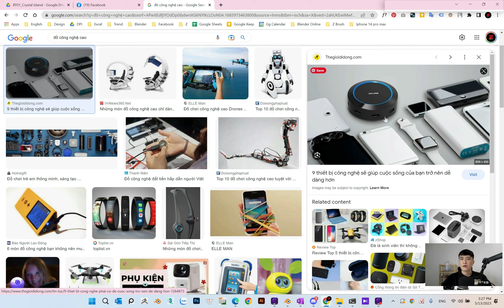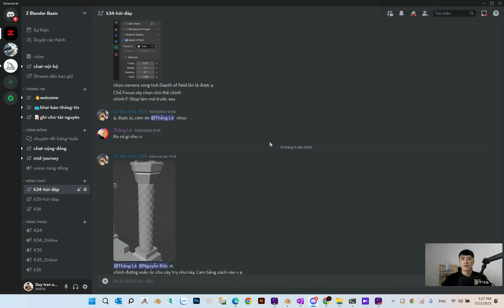BLENDER BASIC 2 (2.11): Hướng Dẫn BTVN - 🆉 𝐒𝐓𝐔𝐃𝐈𝐎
🆉 𝐒𝐓𝐔𝐃𝐈𝐎| 𝐊𝐡𝐚𝐢 𝐆𝐢𝐚̉𝐧𝐠 𝟑𝐃 𝐁𝐋𝐄𝐍𝐃𝐄𝐑 ⬇️⬇️⬇️
⏰ Lịch học: Khai giảng hàng tuần
⏳Thời lượng: 10 Buổi. Từ 19h00 - 21h30
📞 Hotline tư vấn: 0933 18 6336 (Mr. Duy)
🚧 Location: 1-2 Phan Tôn, P. Đakao, Q.1, TP.HCM
✅ Facebook.com/Ctrlz.vn
© Bản quyền thuộc về Z Studio
© Copyright by Z Studio - Do not Reup